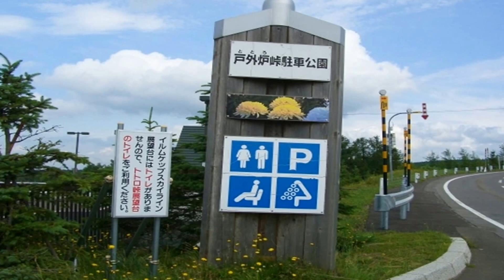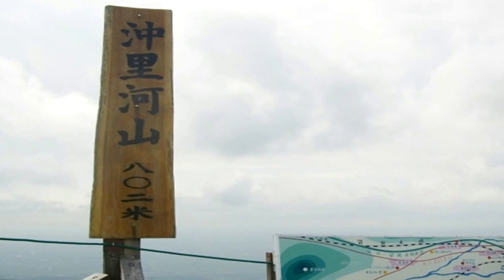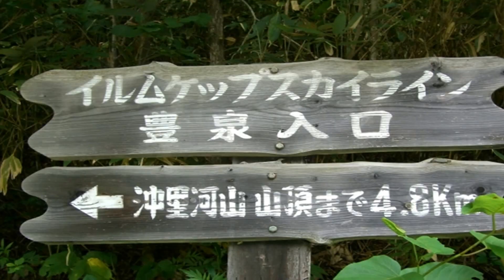【北海道観光】沖里河山 (深川市)＝北海道の絶景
沖里河山 (深川市)

撮影日　２００８．６．２１